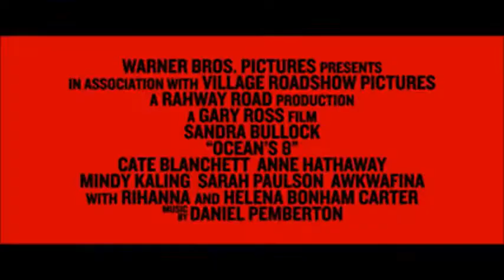Oceans 8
Ocean's 8 is an upcoming American heist comedy film directed by Gary Ross, with a screenplay by Ross and Olivia Milch, and from a story by Ross. The film is a spin-off of Steven Soderbergh's The Oceans Trilogy. It stars Sandra Bullock, Cate Blanchett, Anne Hathaway, Mindy Kaling, Sarah Paulson, Awkwafina, Rihanna, and Helena Bonham Carter. It will be released on June 8, 2018, by Warner Bros. Pictures. Principal photography on the film began on October 25, 2016, in New York City.